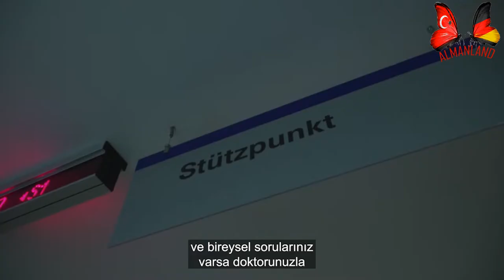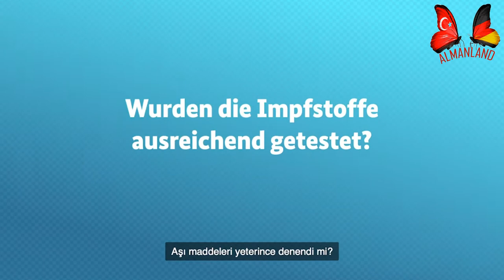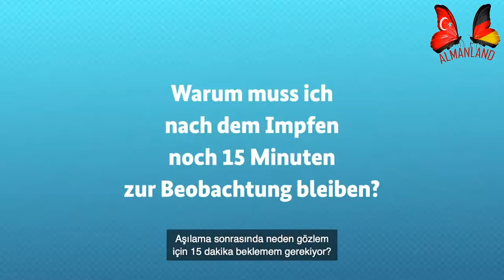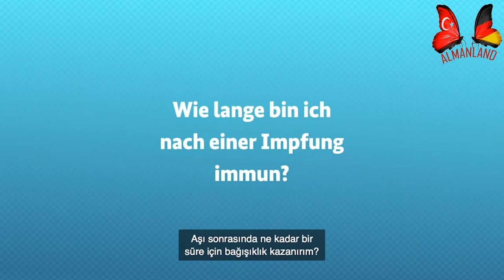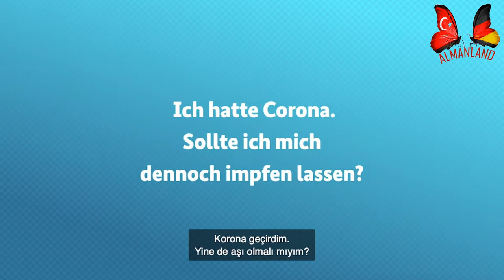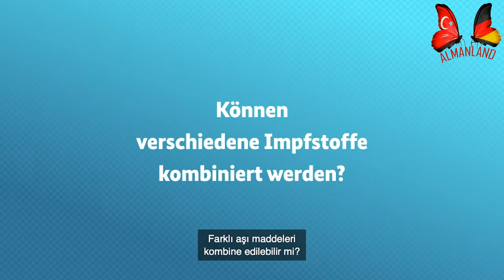Korona Aşısı ile ilgili Aklınıza Takılan Tüm Soruların Cevabı Bu Video'da.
Korona aşısı ne kadar güvenlidir?
Korona’ya karşı aşı olmak neden önemlidir?
Uzun vadede bir risk var mı?
Aşı maddeleri yeterince denendi mi?
Aşı maddeleri ne kadar güvenli ve etkindir?
Korona aşılarında “etkinlik oranı“ kavramı ne anlama gelir?
Korona Aşısı Aşılanma sonrasında neden 15 dakika beklenmesi isteniyor?
Korona aşısı Farklı aşı maddeleri kombine edilebilir mi?
Korona aşısı İkinci doz aşının faydası nedir?
Vücudum aşıya karşı hangi tepkileri gösterebilir?
Korona geçirdim. Yine de aşı olmalı mıyım?
Viral vektör aşı maddeleri ne kadar güvenlidir?
Aşı sonrasında ne kadar bir süre için bağışıklık kazanırım?
Yeni üretilen mRNA aşı maddeleri genetik yapımızı değiştirebilirler mi?
Aşı kadınların doğurganlığını etkiler mi?